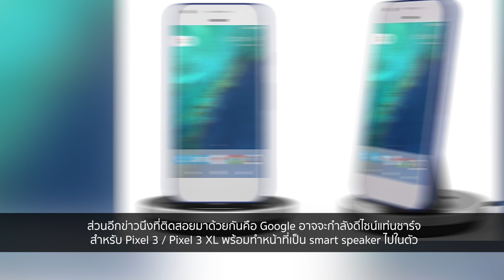หลุดภาพ Pixel 3 XL สีขาว คาดเปิดตัวช่วงต้นเดือนตุลาคมนี้ | Droidsans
ภาพล่าสุดของ Pixel 3 XL ที่หลุดมานั้นเหมือนเป็นการยืนยันดีไซน์ที่เราได้เห็นมาตลอดของ Pixel 3 ทั้ง 2 รุ่นที่เคยมีเป็นภาพเรนเดอร์มาก่อนหน้านี้ โดยตัวเครื่องจริงนั้นก็ดูเหมือนจะมีขอบรอบหน้าจอที่บางลงกว่ารุ่นก่อนๆ และขนาดของ notch หรือรอยบากด้านบนนั้นเป๊ะกับภาพเรนเดอร์ไม่ผิดเพี้ยน